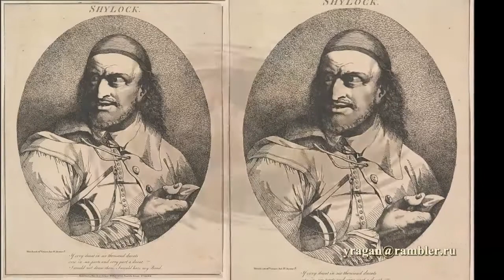Джон Гамильтон Мортимер John Hamilton Mortimer